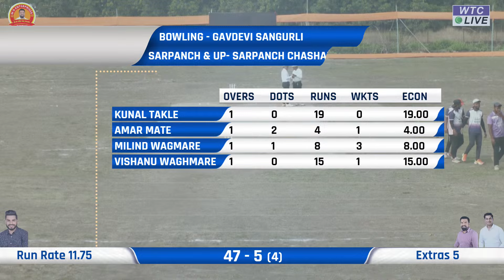Giravle vs Sangurli | Sarpanch & Up Sarpanch Chashak 2023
Sarpanch & Up Sarpanch Chashak 2023 | Giravle